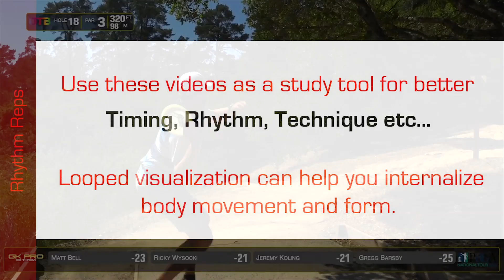Jeremy Koling - Thumber Form Repeated - Disc Golf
This is a clip of Jeremy Koling throwing a perfect form Thumber. If you want to be a better scramble golfer, this is definitely one throw you must learn and Jeremy is one of the best examples to model. If you don't throw these a lot, it's best to start out small. 70-100ft max to work in your shoulder. Keep it simple and over time built them up.

RR T-Shirts available.

I have both the Classic and the Premium shirts. Both feel good and fit excellent. The Premium is a bit slimmer and more summer friendly.

The way I use my videos: I isolate and focus on a certain movements, like the legs only or the left arm only etc... I compare these movements with mine and constantly try to improve little things as the days go by.

If you get a chance, check out our Band on Spotify. "The Million Dollar Playboys".